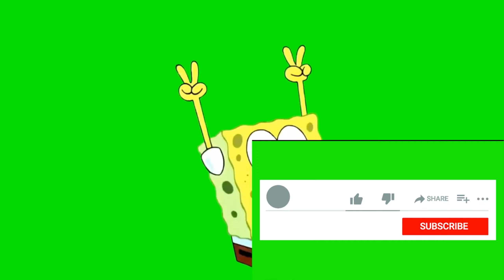A Plague Tale Requiem: Прохождение Глава 13 - Пустота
Где-то за морем лежит таинственный остров… ты слышишь его зов? Жестокий, искаженный темными силами мир снова ждет своих юных героев.

Амиция и Гуго отправляются на юг, чтобы начать новую жизнь вдали от чумы и помочь Гуго обуздать родовое проклятие.

Но силы Гуго просыпаются вновь, – и вот они, полчища крыс, несущие на серых спинах смерть и разрушение. Брат и сестра снова вынуждены бежать... На этот раз их ведет пророчество о далеком острове, который может стать ключом к спасению Гуго.

Узнайте вместе с героями, на что вы готовы пойти, чтобы выжить и спасти своих любимых. Нападайте скрытно или залейте свой путь кровью врагов, но что бы вы ни выбрали – к вашим услугам обширный арсенал оружия, инструментов и сверхъестественных способностей.